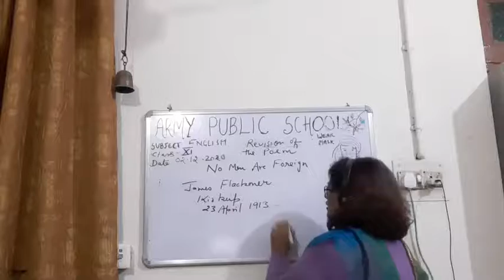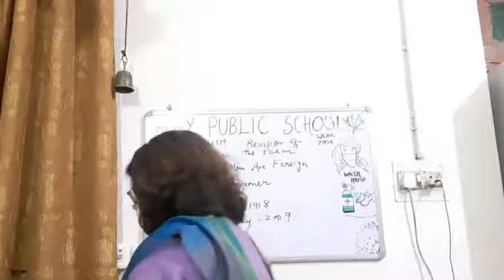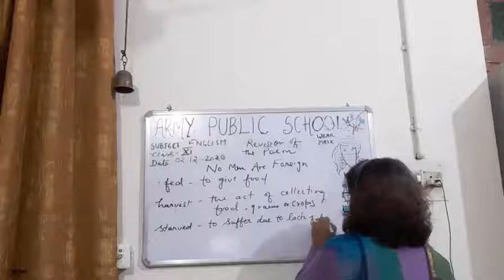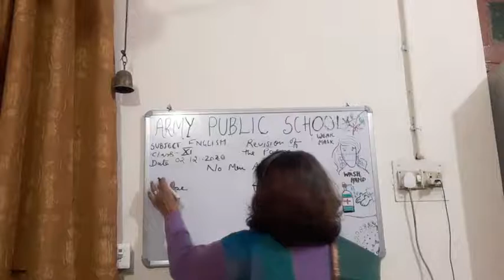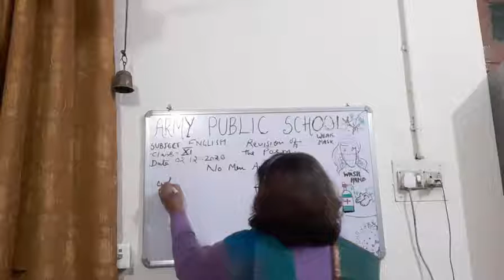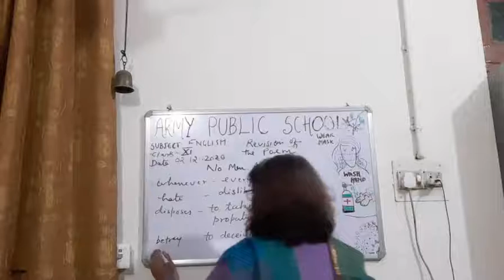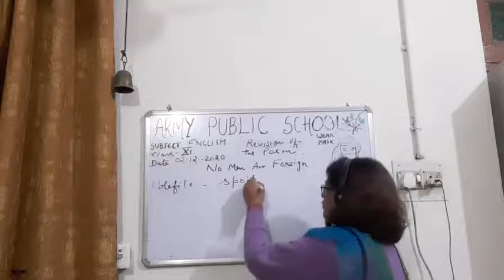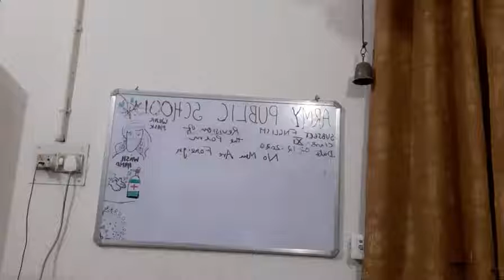CLASS IX ENGLISH 02 12 2020 BY Dr PURNIMA SRIVASTAVA REVISION OF THE POEM NO MEN ARE FOREIGN